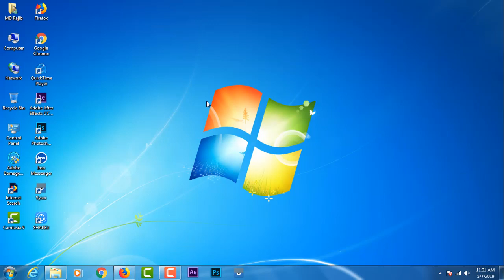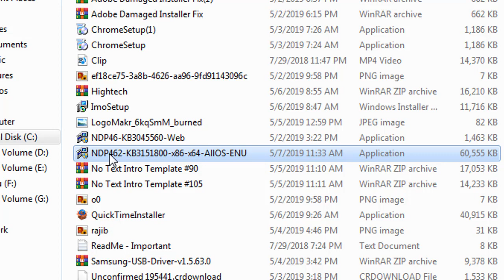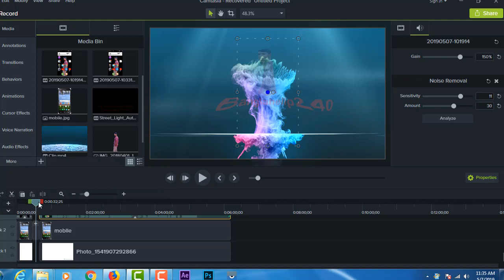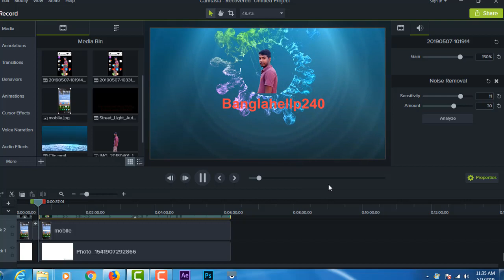Camtasia has stopped working Fix 100%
Camtasia 9 has stopped working
A problem caused the program to stop working correctly.
Windows will close the program and notify you if a solution is
available.
Close program

►► আরও দেখুন